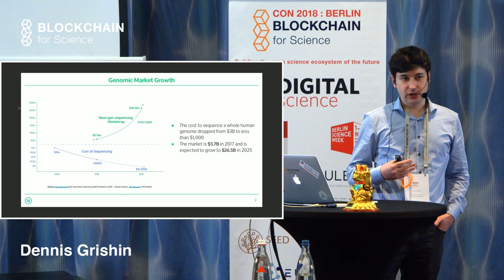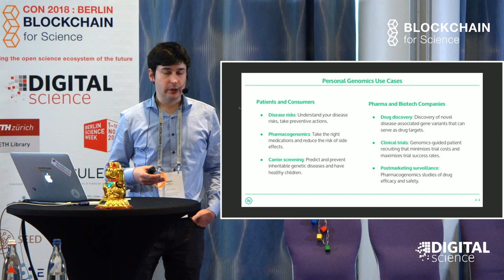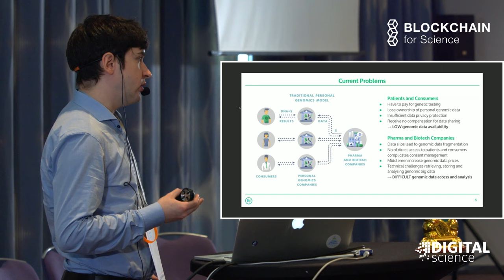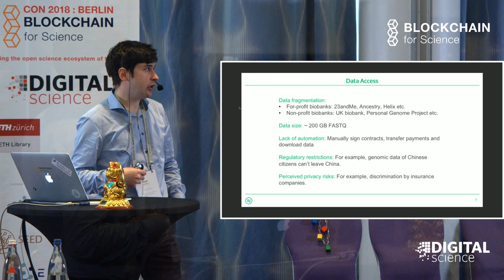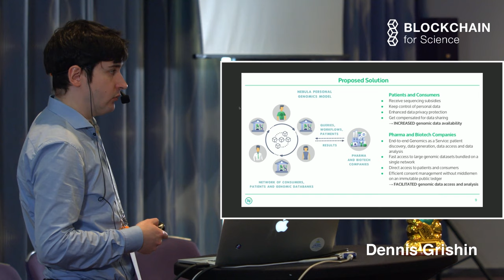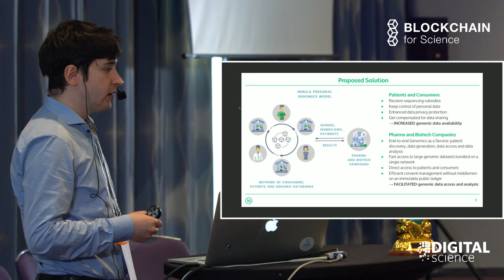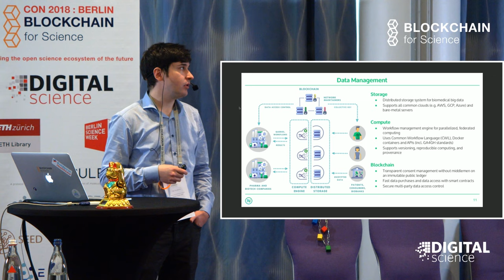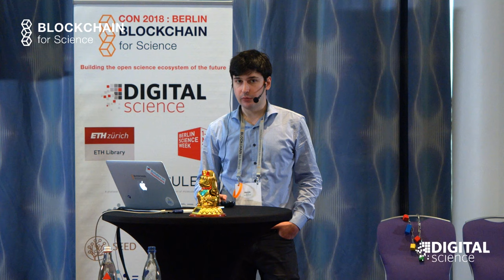Genomic data generation and data sharing through decentralization | Dennis Grishin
This is talk from the Blockchain For Science Con 2018 Genomic data generation and data sharing through decentralization | Dennis Grishin